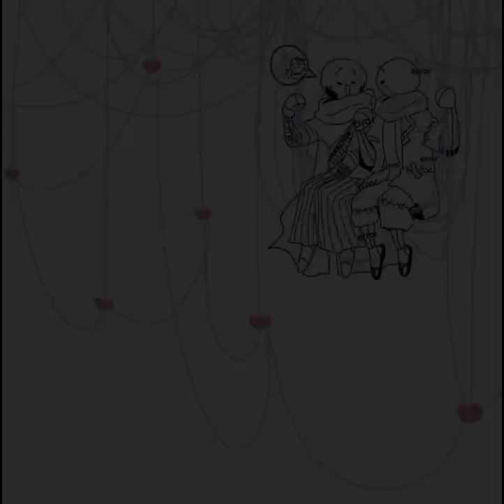error x ink ♡´･ᴗ･`♡